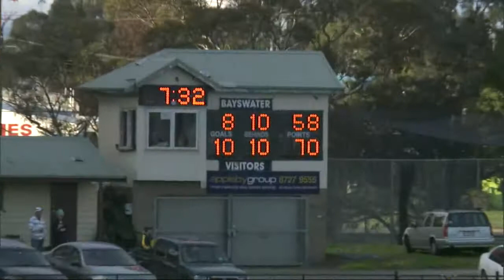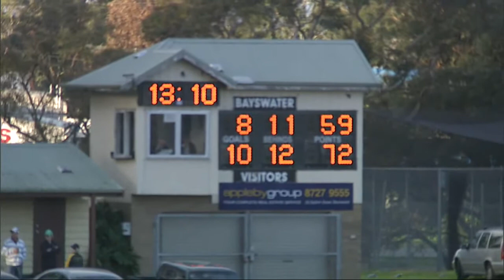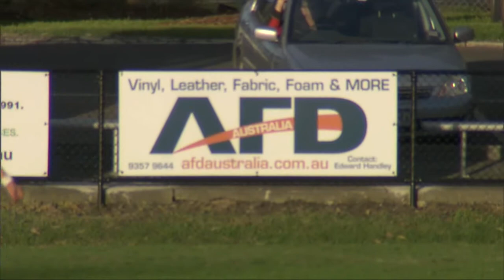Bayswater v Doncaster Q4